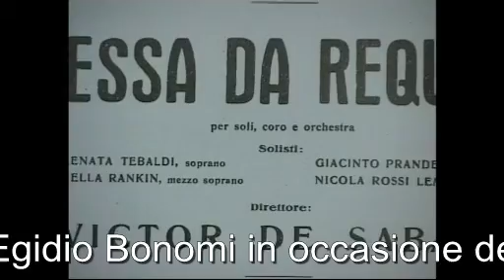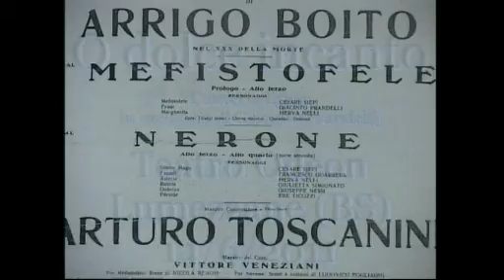Omaggio a Giacinto Prandelli_ La Scala e Toscanini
Omaggio al grande tenore Giacinto Prandelli, clip dall'ultima intervista concessa a Egidio Bonomi.